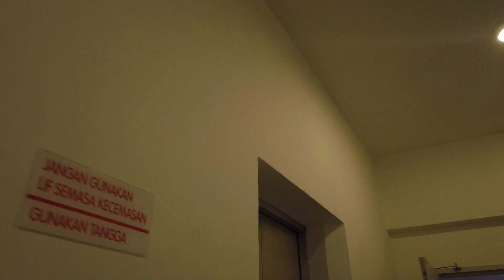Adjustment Layer 2